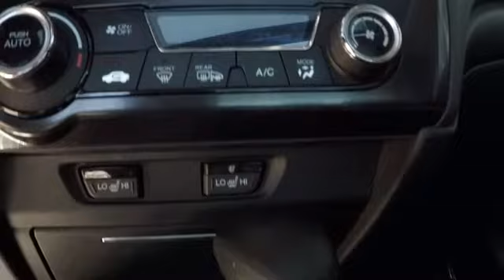Used Honda Civic EX-L Sale Price Deals Bay Area Oakland Alameda Hayward Fremont San Leandro CA R1381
Crystal Black Pearl Used Honda Civic EX-L Sale Price Lease Bay Area Oakland Alameda Hayward Fremont San Leandro CA
San Leandro Honda the Honda dealer and used car dealership with large used honda car inventory for sale with incentive deals offering deals specials and Honda price quotes in Bay Area Oakland Hayward Alameda Castro Valley Fremont Union City San Francisco California East Bay near me

Local Used Car Dealers Inventory Stock# R1381 Used Car Vin#19XFB2F90FE259271 Used Honda Civic EX-L Sedan for Sale in San Leandro Oakland Alameda Hayward Castro Valley San Lorenzo Union City Fremont serving the greater Bay Area California of San Francisco Ca. This vehicle has current used car incentive deals and low price quotes, contact San Leandro Honda before your used car deals expire. Used Honda Civic EX-L Sedan comes with great customer review ratings on safety, fuel economy and reliability. San Leandro Honda's used car website offers a large inventory of Used Honda Civic EX-L to shop from and research local used car products before coming in for a test drive. Today is the right time to purchase Used Honda Civic EX-L during The Bay Area's used car sales event serving the greater Fremont area Castro Valley Union City San Lorenzo Pleasanton and Dublin Ca. Contact our Used Car Sales Team at or visit our Used Car Dealer website Used Honda Civic EX-L If this vehicle is a Certified Honda. Every Certified Used Honda Vehicle at San Leandro Honda is a product of innovative engineering and quality manufacturing. And only well maintained Honda models that are less than six years old and have a maximum of 80,000 miles are eligible for certification. The certification process includes A thorough 182 point mechanical and appearance inspection, performed by the dealer, to ensure that each used vehicle meets Honda Certified Pre Owned Vehicle standards Honda trained technicians scrutinize all major vehicle systems, including brakes, engine, drivetrain, steering, suspension, tires, wheels, exhaust system and vehicle interior and exterior Dealer technicians recondition any component that does not meet our standards Any component that cannot be reconditioned is replaced with Honda Genuine Parts A limited warranty that covers engine and transmission components for up to 7 years/100,000 miles Shop online for a Honda Certified Pre-Owned Vehicle.